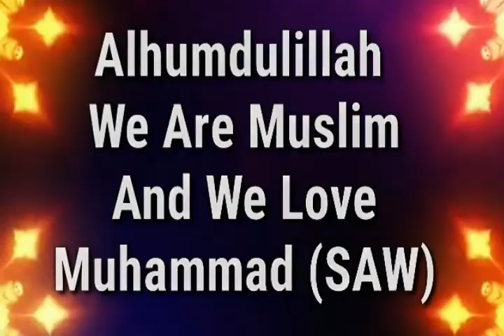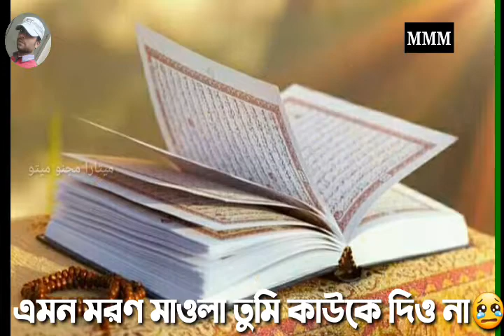হৃদয়স্পর্শী মরমি গজল ✔এমন মরন মাওলা তুমি কাউকে দিও না_ heart touching Naseed With Abu Taher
আসসালামুলাইকুম প্রিয় ভাইয়া & আপুরা💖💖💖

কুল্লু নাফসিন যাইকাত্বুল মউত_প্রত্যেক প্রাণীই মৃত্যুর স্বাদ আস্বাদন করবে✔।

হৃদয়স্পর্শী মরমি গজল _
এমন মরন মাওলা তুমি
কাউকে দিও না।
সকল গুনাহ থেকে তোমার কাছে
চাইতেছি পানাহ_
এমন মরণ মাওলা তুমি কাউকে দিও না।